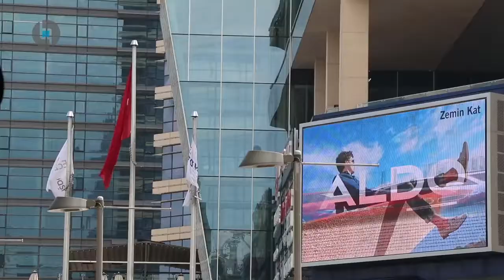Istanbul City Skyscrapers 2019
Nice part of the city, but too crowded sometimes !! Levent is a wonderful part of Istanbul. There are a lot of skyscrapers, shops, malls, hotels.